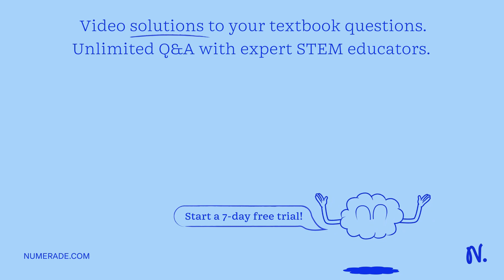Which of the following statements is/are true? You may select more than one, or none, of the option…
Which of the following statements is/are true? You may select more than one, or none, of the options. Î”Ssurr = 0 for an adiabatic process. Î”Suniv = 0 for a reversible process. Î”Ssurr = 0 for a reversible process. Î”S = 0 for an adiabatic process. Î”S = 0 for a reversible process. Î”Suniv = 0 for an adiabatic process.